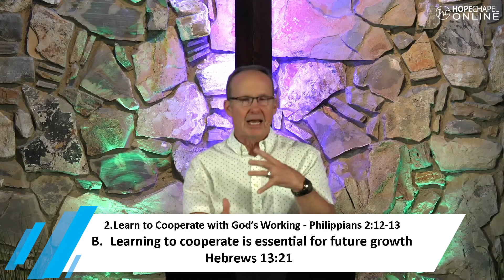COURAGE TO GROW UP INTENTIONALLY - Sunday Sermon, May 30, 2021 | Pastor Paul Harmon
All learning requires intentionality. If I want to grow in a specific area, I have to apply some type of intentionality to the process. Growth doesn’t just happen by itself. Growing up spiritually works the same way. Spiritual growth only happens with intentionality. It doesn’t just happen all by itself. You have to apply yourself to the learning process. You have to learn spiritual things. Today we are going to try to take away some of the mystery connected to spiritual growth. This is important because we are commanded to grow spiritually.